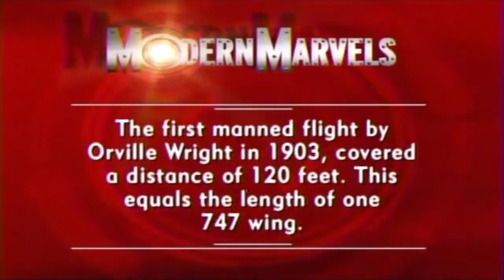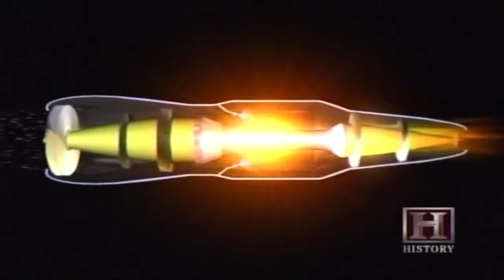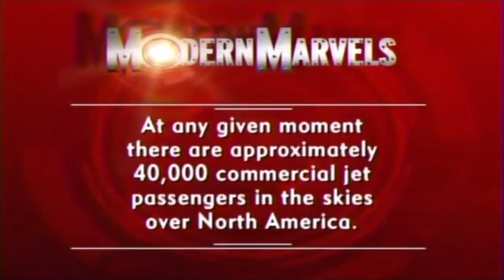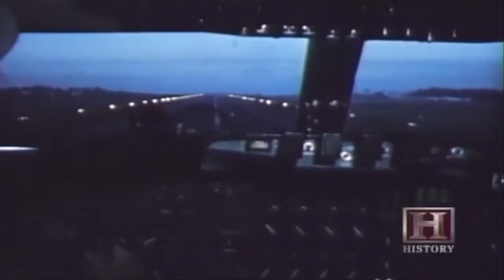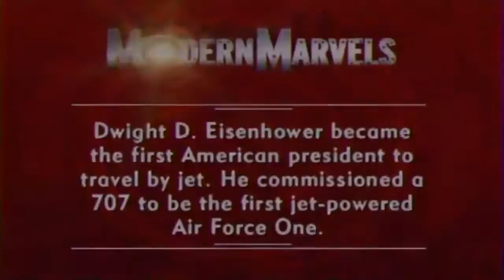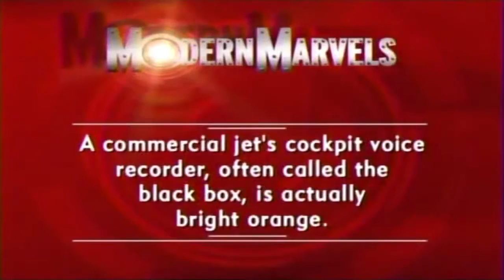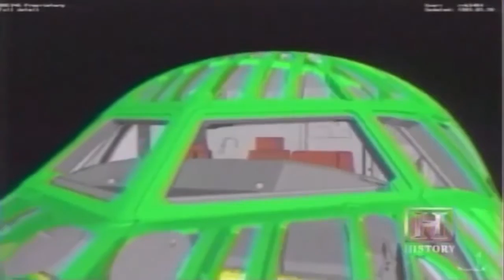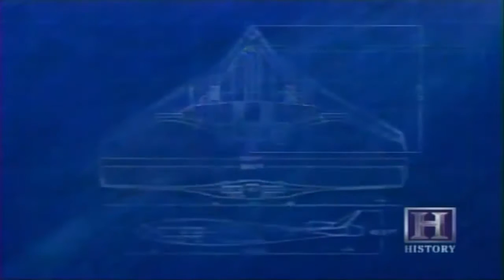Commercial Jets: A Way To Go Around the World - History Documentary Films